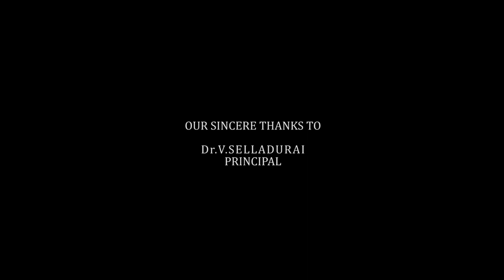Logo Launch Official Video | Mechnotron 2021 | Mechanical Engineering | CIT College | Coimbatore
Make way for the Royals! Official Logo Launch video of Mechnotron2021

Mechnotron is a National level technical symposium organized by the Department of Mechanical Engineering at Coimbatore Institute of Technology every year. Considering the pandemic situation, Mechnotron 2021 is back, this March, with jam-packed Webinars and virtual events without compromising the enthusiasm.